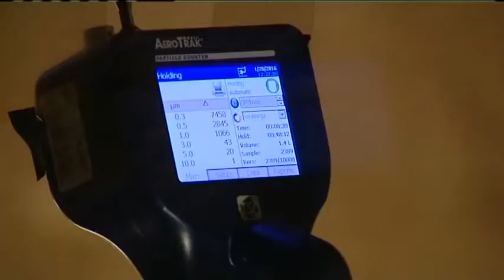La Fortaleza en el programa "Buenos Días Canarias" de RTVAC (15/02/2016)